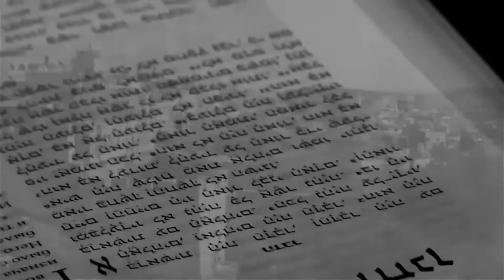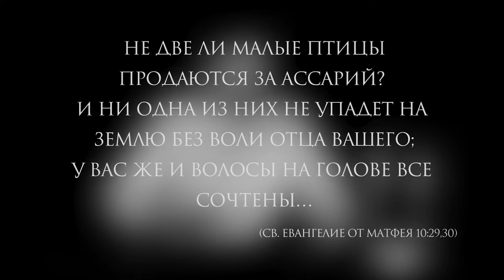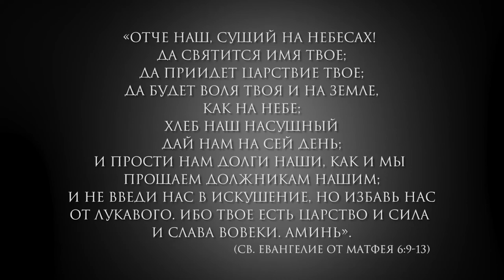"Шахарит и кофе" - В этом мире так много зла, это воля Божья?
ведущий Василий Бурла
(мессианский служитель ЕМО "ОрхаМашиах"
г.Одесса, Украина)
6 мая 2020/5780